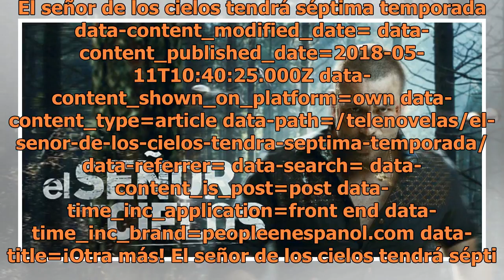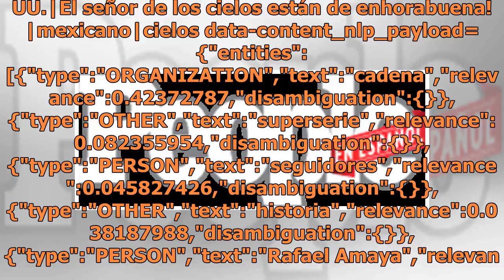¡Otra más! El señor de los cielos tendrá séptima temporada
El señor de los cielos tendrá séptima temporada data-content_modified_date= data-content_published_date=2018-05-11T10:40:25.000Z data-content_shown_on_platform=own data-content_type=article data-path=/telenovelas/el-senor-de-los-cielos-tendra-septima-temporada/ data-referrer= data-search= data-conte...